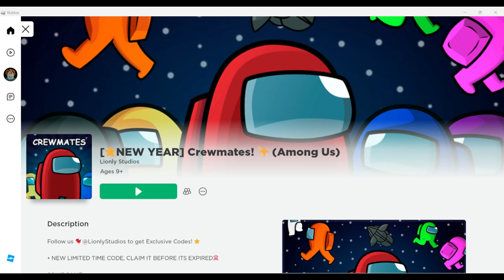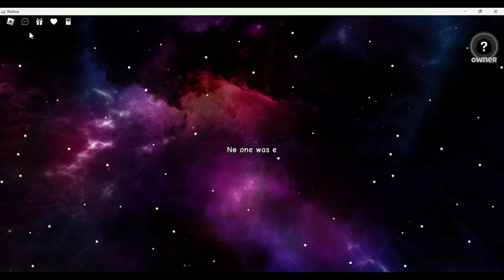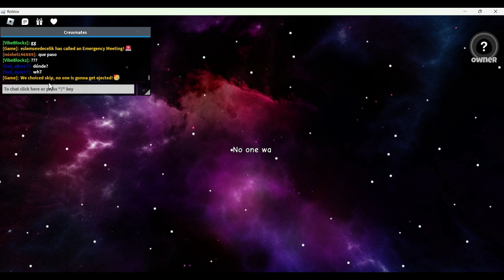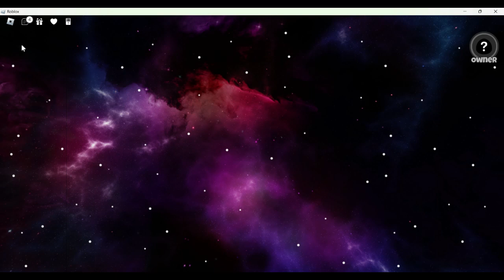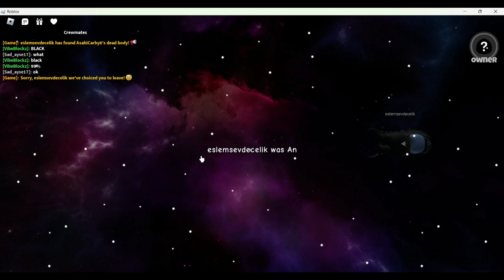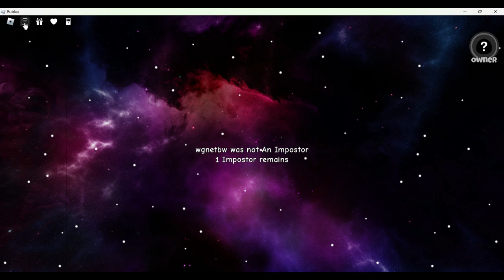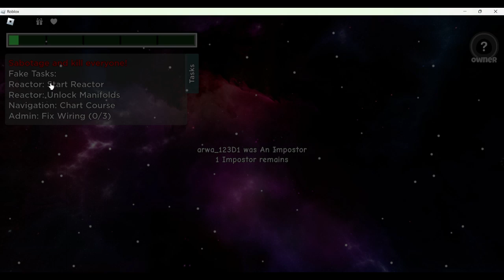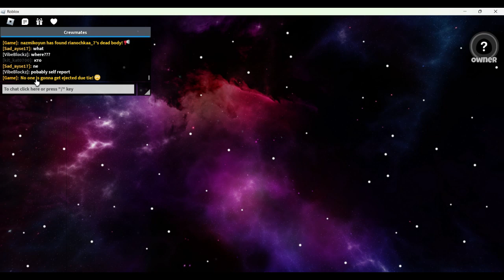I played Among Us on Roblox!!!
I played among us in roblox again...